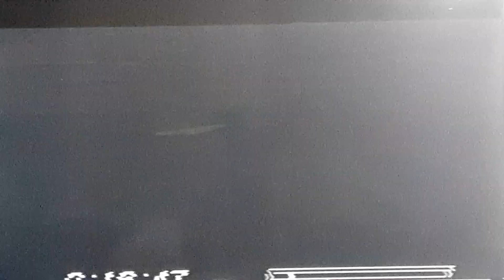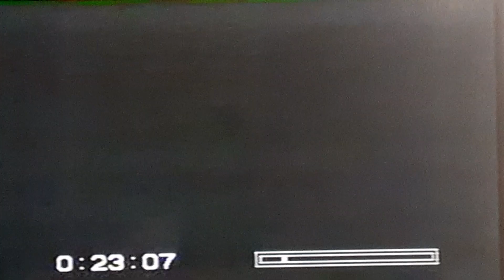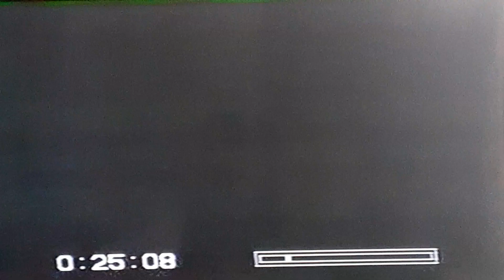WWA El Bracero & Rick Bolton vs. The Hangman & Black Saint/ George Cannon & Dr. Jerry Graham Jr.